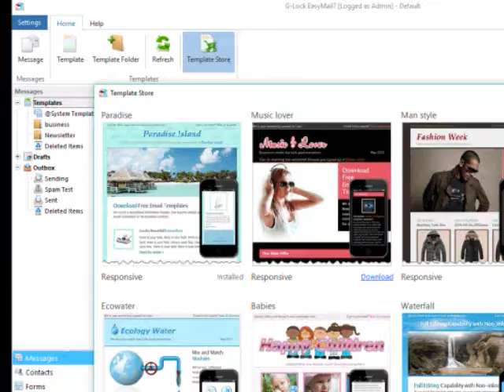Html Email Design Templates